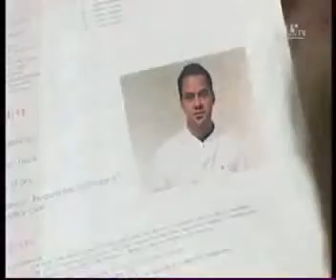Interview Tahiti Nui TV Teiva DOMINGO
Le Lauréat de la Cosmetic Academy - Saison 2 était invité sur le plateau du Journal de Tahiti Nui TV présenté par Mike LEYRAL afin de présenter sa Création unique et originale : Uraa by Teiva DOMINGO